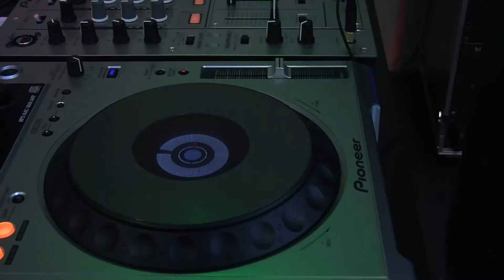Club JACO presenteert: Talent van de week: DJ Soundscale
Club JACO biedt jonge talenten de kans om zich te presenteren middels een kort filmpje. Deze week is de 15 jarige  DJ Soundscale (Boris Coelman) het talent van de week.

Canera en edit: Gearreld
In opdracht van Club JACO/ Youngsterdam TV
2013